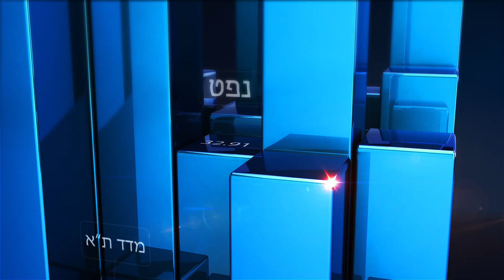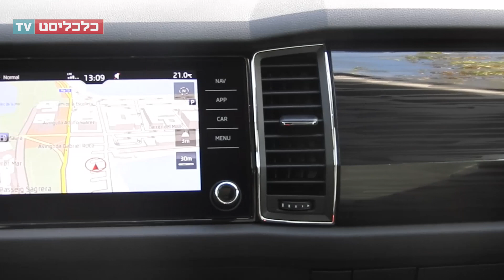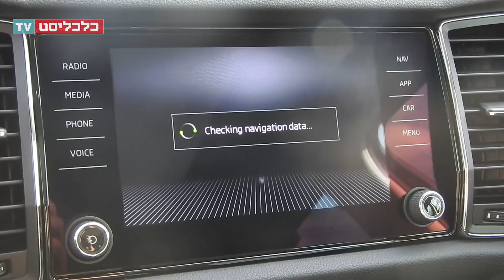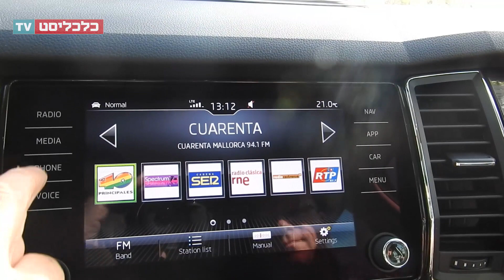כלכליסט TV - מבחן רכב: סקודה קודיאק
סקודה קודיאק היא התשובה האירופית לקטגוריה של רכבי כביש־שטח גדולים ועממיים, שנשלטת על ידי קוריאה ויפן. עם אורך של כ־5 מטרים, המכונית שנקראת על שמו של דב קוטב, אמנם מתקשה לתמרן בסמטאות צרות, אך יודעת לטפל היטב בסיבובים מהירים, גם אם לגרסת ה־1.4 ליטר חסר קצת כוח

כתב: תומר הדר
צילום: תומר הדר
עריכה: רחל תורגמן